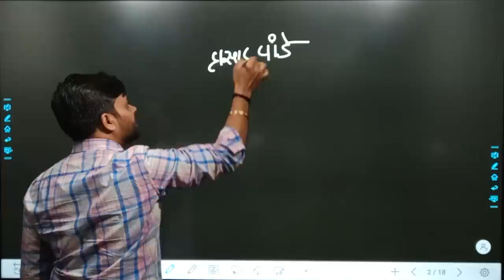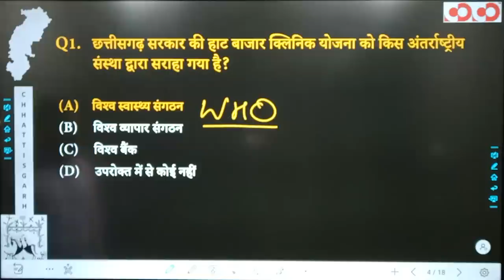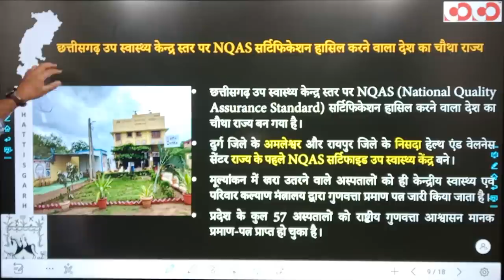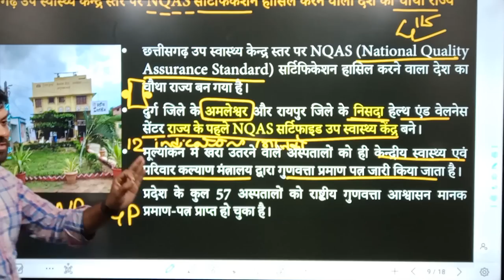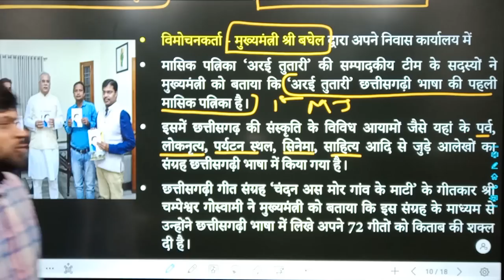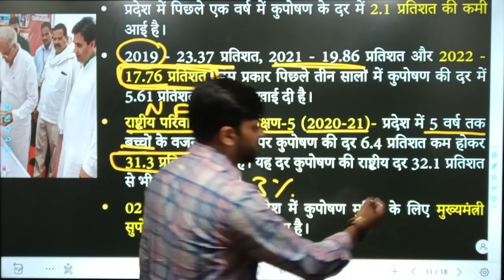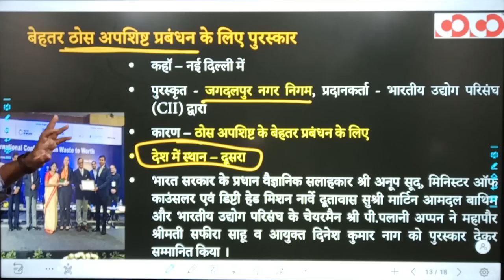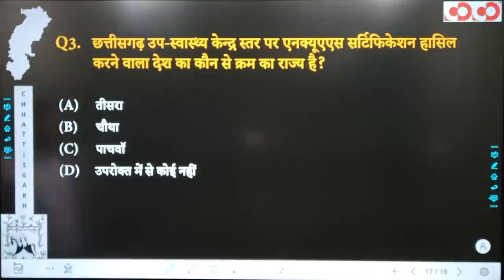Chhattisgarh Current Affairs | 25th to 30th November, 2022